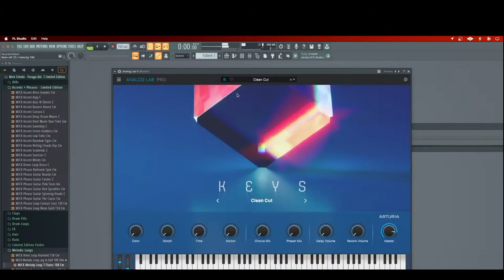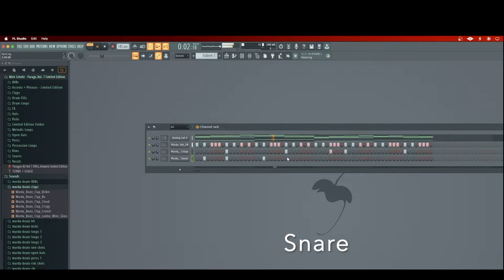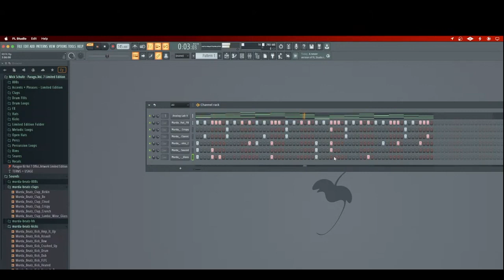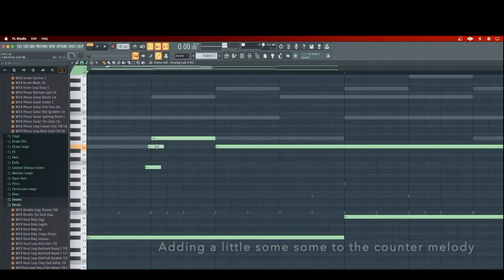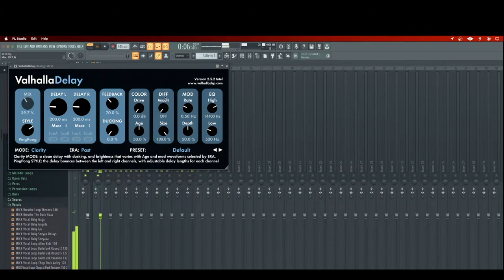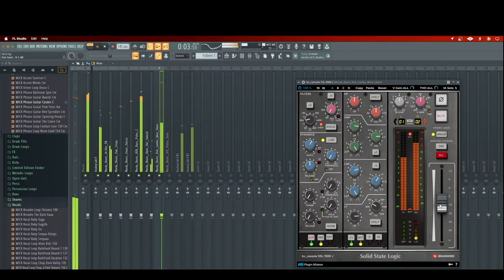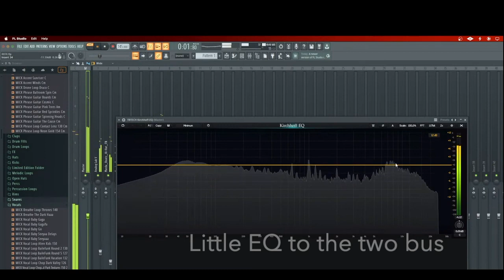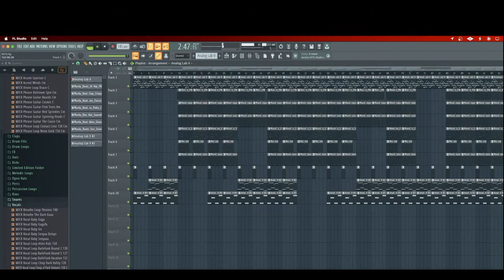MUST have plugin for producers in 2024 | @ArturiaOfficial EFX REFRACT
Socials

Amazon Links 🔽
Acoustic Panels

Chapters
Start 0:00
Main Melody: 0:35
Bass Notes: 2:40
HalfTime: 3:10
Extending Melody: 3:18
Arturia EFX REFRACT: 3:50
Finding The Preset: 4:15
Drums: 4:20
HiHats: 4:30
Claps: 4:40
Snare: 4:50
808: 4:55
Melody Adjustment: 5:35
Main Sound Adjustment: 6:00
Kick: 6:50
Ear Candy Sounds: 8:15
Delay 1: 8:25
Counter Melody: 8:50
Strum: 11:10
Sustaining Note: 12:00
Lo-fi: 12:55
Reverb 1: 13:20
Delay 2: 13:50
808 Saturation: 15:00
Delay 3: 15:20
SSL Channel Strip: 16:05
Distressor: 18:05
Reverb 2: 18:40
Chorus 1: 18:50
UAD Chambers: 19:35
LA-3A: 20:30
Auto-Tune Compressor: 20:45
2 Bus EQ: 21:50
2 Bus Compressor: 22:35
Limiter 1: 22:45
Limiter 2/Spread: 23:00
Structure: 23:25
End: 25:00